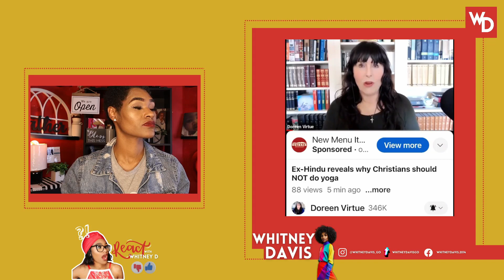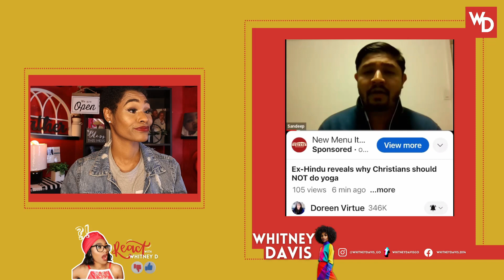EX HINDU says YOGA is a RELIGION and CHRISTIANS should NOT be doing it!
🔴AMAZON WISH LIST!
👄BRANDS!:
D O N A T E  Donations are not required but they're always appreciated
🔴C O N N E C T W I T H M E
P O D C A S T:
YouTube Topic: EX HINDU says YOGA is a RELIGION and CHRISTIANS should NOT be doing it!